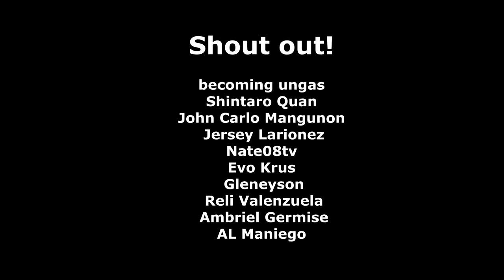Tubero no more! | Poly Pipe fittings easy to fix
Sa video na ito ay ipinakita ko paano ko inayos ang leak ng aking pipe line. Poly pipe fittings ang gamit ko kaya madali lang ayusin. Salamat sa panunood at sa support mga boss :))